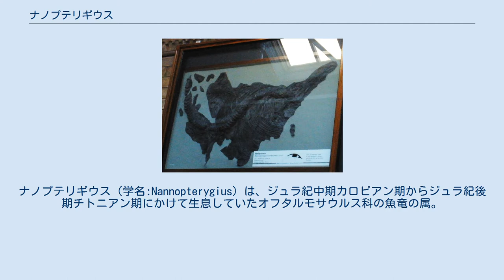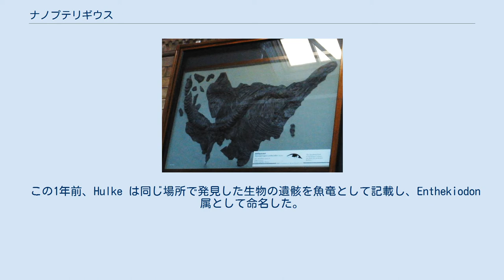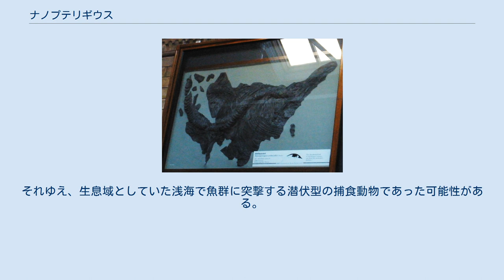ナノプテリギウス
ナノプテリギウス（学名:Nannopterygius）は、ジュラ紀中期カロビアン期からジュラ紀後期チトニアン期にかけて生息していたオフタルモサウルス科の魚竜の属。
化石はイギリスとドイツから発見されており、当時は温暖な浅い海がヨーロッパの大部分を覆っていたため、開けた海洋ではなくサンゴ礁の近くの浅海に生息していたとみられている。
 最初の化石はキンメリッジアン期にあたるイギリスのドーセット州キンメリッジ湾に位置する Kimmeridge Clay 層から発見され、1871年に Hulke が記載しイクチオサウルス属の Ichthyosaurus enthekiodon として命名した。
これは歯がセメント質に覆われていて他の魚竜よりも脱落しにくいことを考慮したものである。
模式標本の保存状態は悪く、頭骨は分断されていた。
また、不完全な前肢と胸帯、不完全な後肢、断片化した腰帯からなる。
 この1年前、Hulke は同じ場所で発見した生物の遺骸を魚竜として記載し、Enthekiodon 属として命名した。
このとき種レベルの分類は行われなかった。
これらは既に失われたが、Hulkeはこれらの標本が種レベルに分類可能なものとして考えた。
 1922年、Hueneが小さな四肢にちなんで命名した新属ナノプテリギウスにこの種を再分類した。
最初の化石はほぼ完全であるが潰れており、立体を保っていない。
残りの化石は全て断片的なものである。
 ナノプテリギウスの全長はわずか2.5メートルで、魚竜にしては小さい部類であった。
全長のうち1メートルは尾であり、深く枝分かれしておそらく対称性を持つ尾びれを形成していたと考えられている。
東部は50センチメートルで、吻部は細く典型的であった。
オフタルモサウルス科として分類される根拠ともなった目は大きく、強膜輪が内部に存在した。
化石の状態のため正確な個数は不明であるが、円盤状の椎骨が最低でも60個存在し、ナノプテリギウスが柔軟で機敏な遊泳動物であったことが示唆されている。
肋骨は長く湾曲していたが、連携してはいなかった。
 多くの特徴はオフタルモサウルスに近いが、ヒレは小さく、前肢は約25 - 30センチメートルで後肢はわずか10 - 15センチメートルにすぎなかった。
このため姿は流線型で魚雷のようだったが、揚力の発生や素早い方向転換が困難になった可能性がある。
この場合は長距離の遊泳では非効率的だが短距離では高速遊泳が可能であった。
それゆえ、生息域としていた浅海で魚群に突撃する潜伏型の捕食動物であった可能性がある。